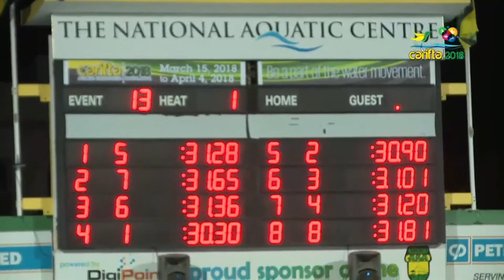XXXIII CARIFTA 2018 SWIMMING G 15-17 50m Backstroke Final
Maddie M